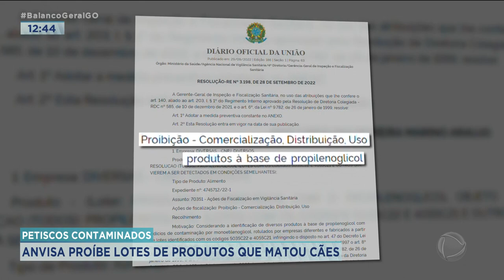PETISCOS CONTAMINADOS: ANVISA PROÍBE LOTES DE PRODUTOS QUE MATARAM CÃES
A ANVISA PROIBIU O USO DE LOTES DE SUBSTÂNCIA QUE CONTAMINOU PETISCOS CANINOS. O PRODUTO CAUSOU A INTOXICAÇÃO E A MORTE DE VÁRIOS ANIMAIS NO PAÍS. SÓ AQUI NO ESTADO, CINCO CASOS SÃO INVESTIGADOS.